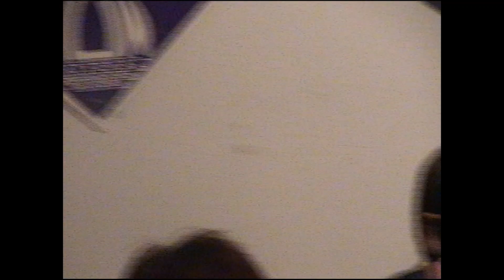On the Might of Princes - Full Set @ Colours Cafe - Stony Brook University - Stony Brook, NY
Unsure of the exact date, but likely in the 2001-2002 range.